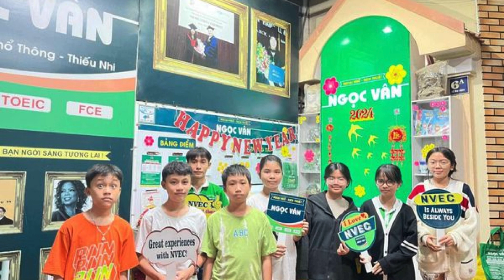NVEC3 TỔNG KẾT KHÓA ET8L MS HẠ UYÊN